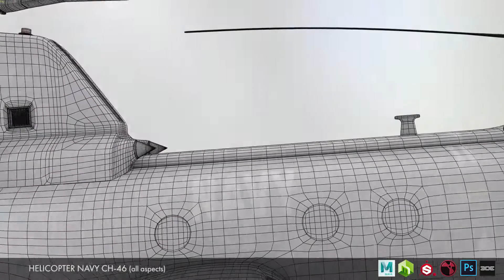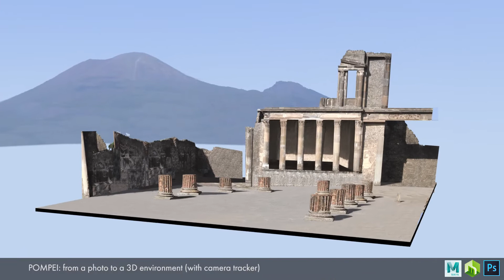Andrea Geremia - Personal Projects Showreel - VFX Compositor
This is a showreel only about my Personal Projects I did through the years in VFX world.

Most of them are projects I've done during the Master course in 3D and VFX.

- FROM THE SKY (group project): 00:03
shooting rigging, matchmoving in PF-Track, projection on the 3D scene in Maya, FX in Houdini, all compositing (except reactor) with sky replacement, clean plate.
Project with Dario Morittu and Marco Di Valentin
Software: Nuke, Houdini, Maya, PF-Track, Photoshop, Arnold Render

- SPIDERS (group project): 00:14
shooting, rigging, walk animation, scripting for particles, compositing and clean plate.
Project with Dario Morittu
Software: Nuke, Maya, Arnold Render

- TRICERATOPS (group project)
compositing and relight 2.5
Model by Riccardo Meneghello
Texture and Rendering by Renato Scicchitano
Software: Nuke

- HELICOPTER CH-46: 00:32
All aspects: camera tracker with 3DEqualizer, modeling in Maya, texturing with Substance Painter and Photoshop, rendering with Mental Ray, compositing in Nuke.
Software: Maya, Nuke, 3DEqualizer, Substance Painter, Photoshop, Mental Ray

- VISCOUNT 1920: 00:39
All aspects: I shot, modeling in Maya and texturing in Photoshop. matchmove and compositing in Nuke
Software: Maya, Nuke, Photoshop, Mental Ray

- SAN FRANCISCO: 00:48
Clean plate practice with Nuke. Video downloaded from YouTube.

- ATTACK FROM ALPHA CENTAURI, feature film (directed by Shalin Sean Solomon): 01:01
shot used in the trailer. I did all aspects: Compositing, chroma key, rotoscoping, matchmoving, 3D integration
Software: Nuke, Maya, Blender, Photoshop, Substance Painter, Boujou

- SANTA MONICA: 01:09
practice with clean plate and compositing. Integration of panels and text in a footage downloaded from YouTube.
Clean plate, compositing, integration 2D elements, rotoscoping with Silhouette FX
Software: Nuke, Silhouette FX

- FIAT 500: 01:17
clean plate in Nuke

- EXPLOSION: 01:22
compositing and all aspects, except for the fire and shading
Software: Nuke, Houdini, Mantra

- NIKON D3200: 01:27
modeling, shading and reflex Nikon D3200 integration in a picture.
Software: Maya, Photoshop, Mental Ray

- DARTH MAUL from STAR WARS: 01:31
modeling and sculpting, shading and render in Keyshot.
Software: Maya, ZBrush, Keyshot

- POMPEI: 01:35
Camera projection from a picture and Tracking.

- CLIMAX: 01:43
full CG scene. Modeling of the first structure of the Tour Eiffel. Each metal piece of the tower was modeled as the reality.
Mari was used for texturing. Photoshop for matte painting. Fluids, compositing and chroma key in After Effects and Nuke.
Software: Maya, Nuke, After Effects, Mari, Photoshop, Mental Ray

SOFTWARE: Nuke, Silhouette FX, Mocha, Autodesk Maya, Side FX Houdini, Mari, Substance Painter, Z-Brush, Adobe Photoshop, Adobe Illustrator, Adobe After Effects, Adobe Premiere, PF-Track, 3DEqualizer, Boujou, Marvelous Designer, Keyshot

SCRIPT: Python, MEL, VEX